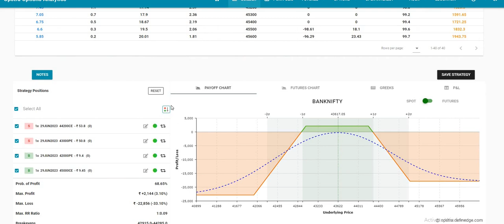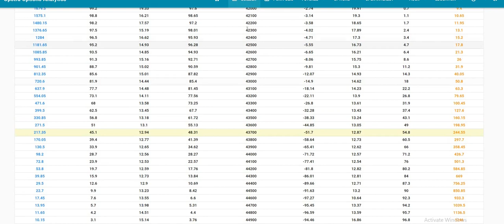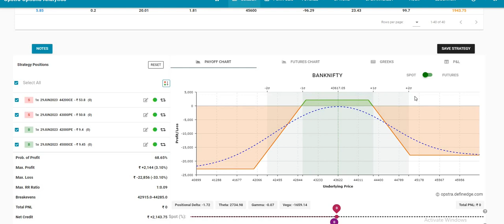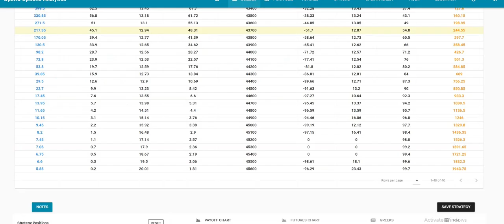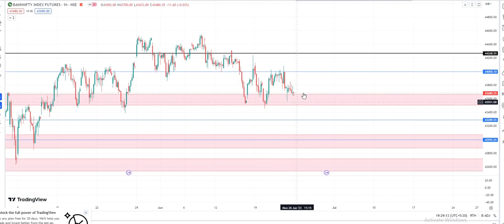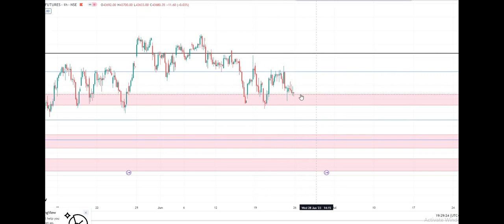Iron Condor // weekly Bank Nifty strategy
🎯Join & SUPPORT OPTION TAMIL SHARE  TRADER

 subject to financial risk involved this video education purpose only

3500 Point Adjustment  BANK NIFTY IRON FLY ADJUSTMENT

LIVE  Bank nifty  Adjustment   video Link :-

1 Year back test  Bank nifty  Adjustment  strategy video Link :-

Bank nifty  Adjustment  strategy video Link :-

Iron fly strategy video Link :-

 Option Hedging strategies in Tamil  /
Option hedging strategies for beginners

 Option trading strategies explained in this video particularly BANK nifty IRONFLY strategy & adjustment in tamil  . Video of Option trading strategies in Tamil.    This video is on Option trading for beginners in Tamil.  Share market in Tamil and option trading in Tamil.  Option strategy in Tamil is explained. Good video for Tamil options trading.

ironcondor adjustment
monthly adjustment
ironfly adjustment
banknifty adjustment
riskfree investment
banknifty upanddown adjustment
banknifty weekly adjustment
banknifty ironfly
banknifty adjustment
banknifty profit loss